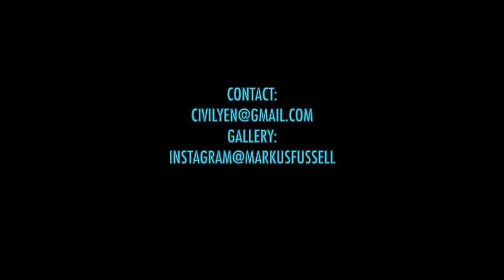The CREATOR - Spray Paint Art by Markus Fussell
HELLO!
On this one i am showing how i made a recent painting called "The CREATOR". One of many pieces within a series i have been developing over the past 2 years about super beings throughout the universe able to create plants and even galaxies as experiments to check on.

All Art by Markus Fussell,

(if you dont see the piece you want, let me know, i can upload)

Hi! I am Markus Fussell a spray paint artist from Norfolk, Va. I monthly /weekly upload videos on how to paint with spray paint through tutorials and time lapse videos sharing techniques i have learned over the years.